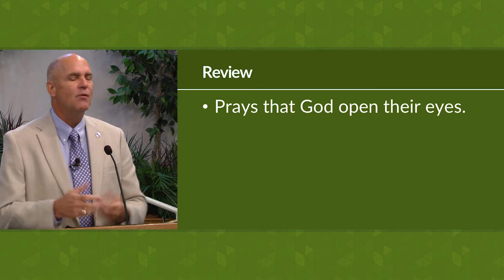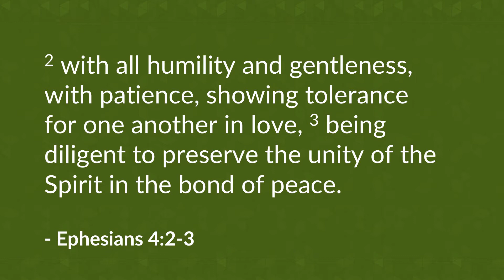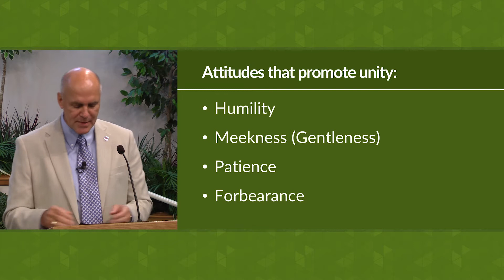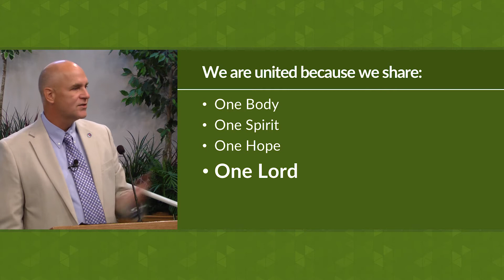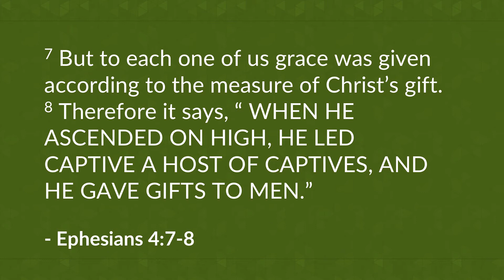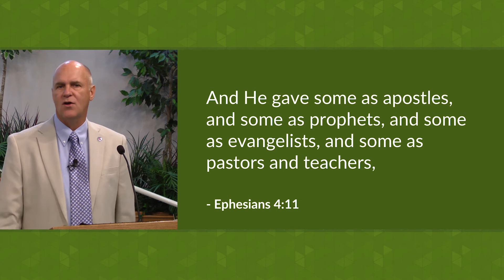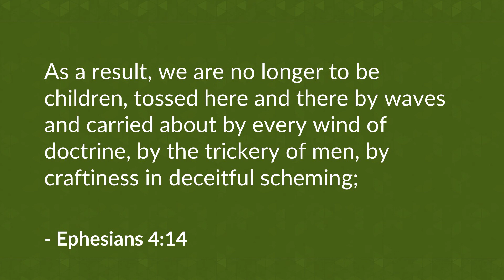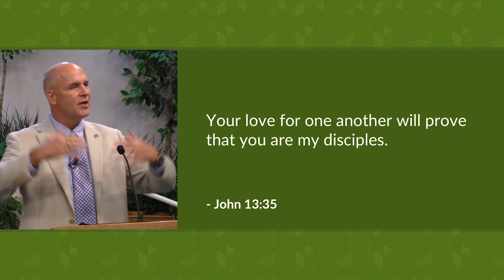Unity of the Church (Ephesians 4:1-16) – Mike Mazzalongo | BibleTalk.tv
This section of the epistle describes the proper response to God's offer of salvation and the blessings attached to it, the first of which is to maintain the unity of the Spirit. (Ephesians 4:1-16)